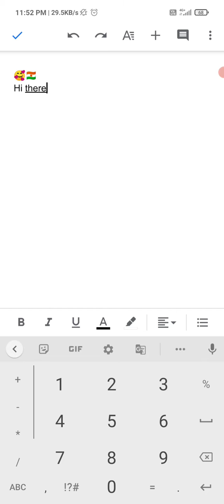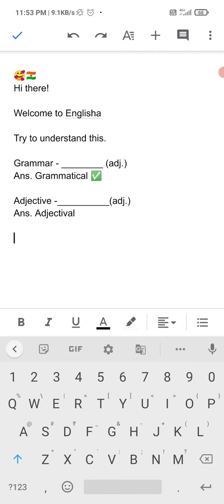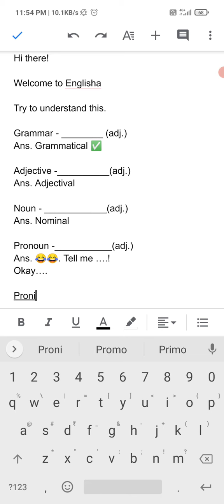21 November 2021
मेरे videos कैसे search krein?❤️🇳🇪
ऐसा लिखें 👉Englisha Akshay Pandey👈
और channel में जाकर आपको playlist में जाना चाहिए!
आप सीखेंगे! दावा है!

"I am hell-bent on bestowing quality."
                                                          Akshay Pandey